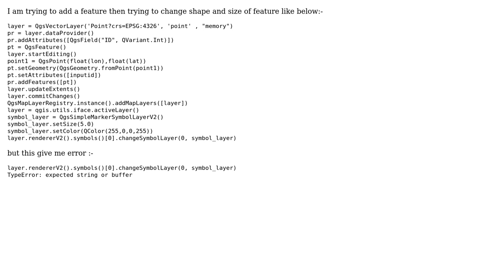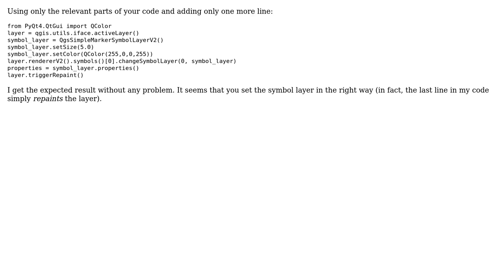GIS: Error while changing the symbol of a layer in QGIS in plugin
With thanks & praise to God, and with thanks to the many people who have made this project possible! | Content (except music & images) licensed under CC BY-SA | Music | Images & others | With thanks to user vaibhav Dhiman user mgri user Joseph and the Stack Exchange Network Trademarks are property of their respective owners. You are responsible for your own actions.